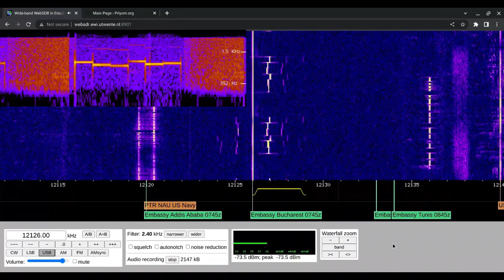X06 521634 Moscow To Bucharest 22/12/2022 0754 UTC 12126kHz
Russian Diplomatic

Romania

WebSDR

Shortwave Radio